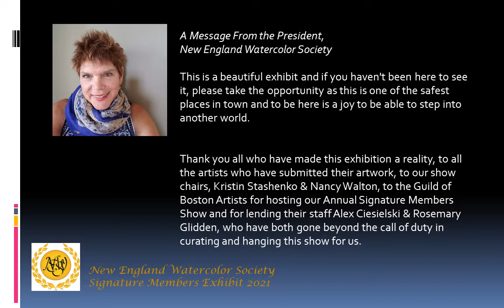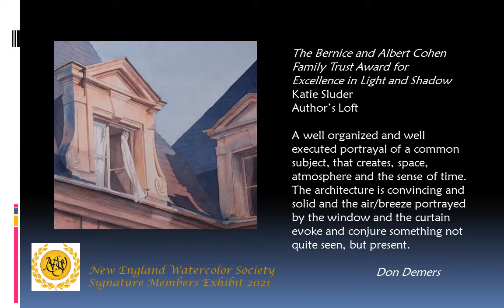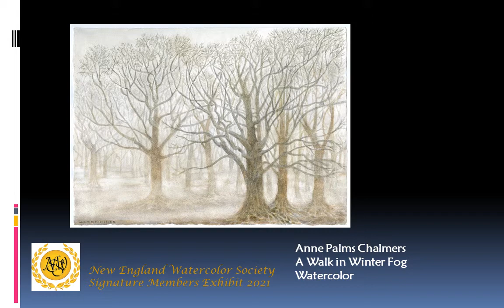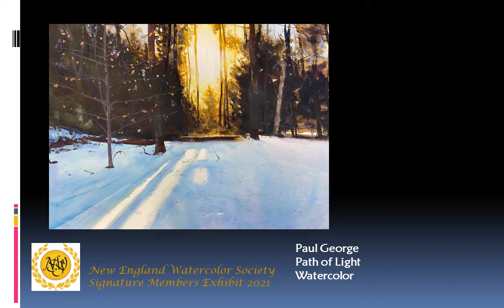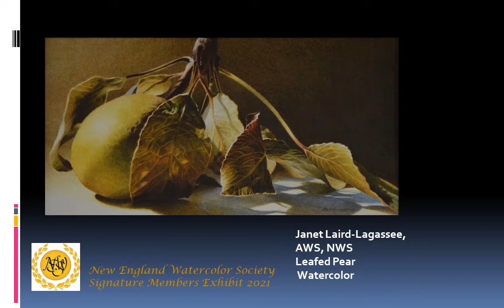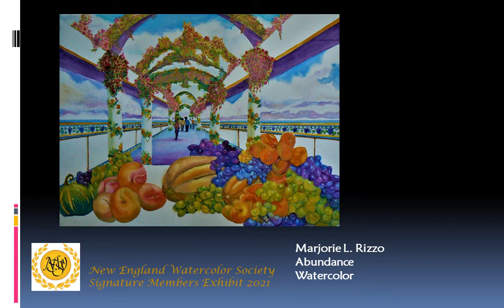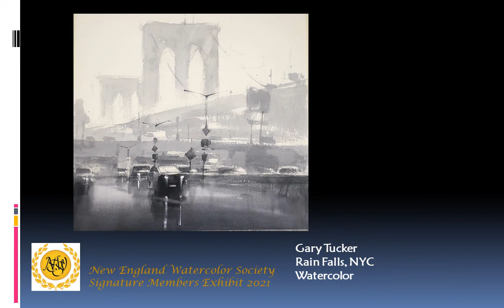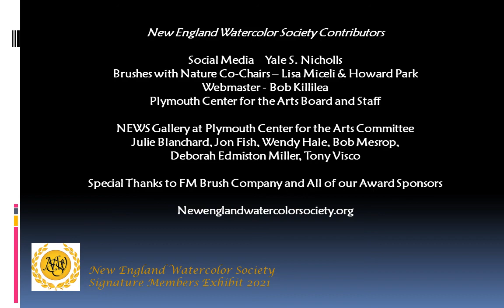2021 NEWS Signature Member Show Awards Ceremony (virtual)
A walk-through of the 2021 NEWS Signature Member Show at the Guild of Boston Artists, Newbury St., Boston, with a presentation of the award-winning paintings.
Message from the president:

This is a beautiful exhibit and if you haven't been here to see it, please take the opportunity as this is one of the safest places in town and to be here is a joy to be able to step into another world.

Thank you all who have made this exhibition a reality, to all the artists who have submitted their artwork, to our show chairs, Kristin Stashenko & Nancy Walton, to the Guild of Boston Artists for hosting our Annual Signature Members Show and for lending their staff Alex Ciesielski & Rosemary Glidden, who have both gone beyond the call of duty in curating and hanging this show for us.  Thanks goes to the entire NEWS board who support us in everything we do, to Bill Lane for designing the postcard and the front window signage, to Steve Hamlin for handling the submissions, to Dawn Evans Scaltreto for ongoing tireless efforts in getting our awards, to Nancy Howell for her handscribing the award certificates, to Chris Hale, Treasurer, for writing the checks, and to Don Demers for his work in selecting our award winners for this show.

I thank you all for a great job and a beautiful exhibit.

Sincerely,

Wendy Hale
President
New England Watercolor Society